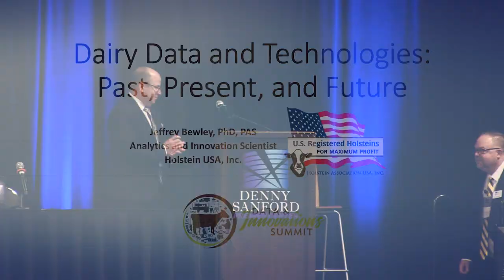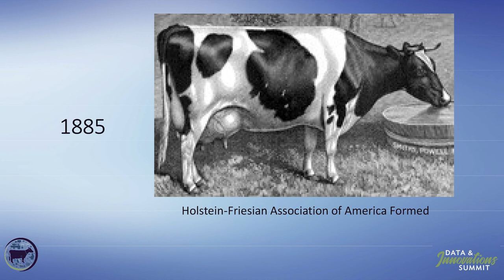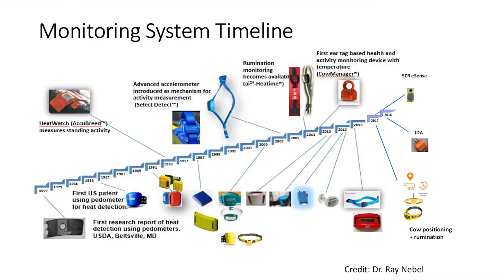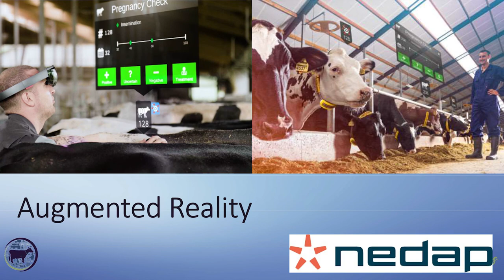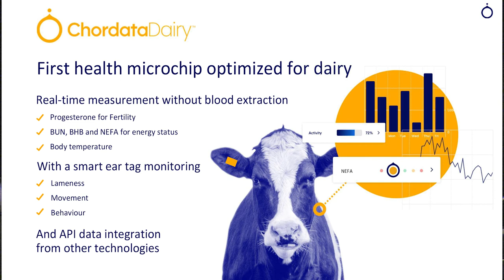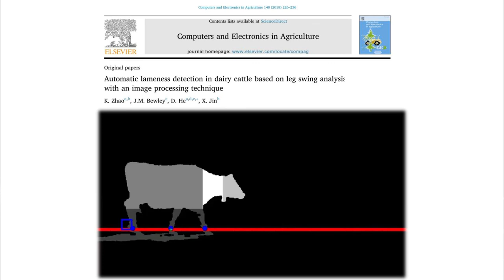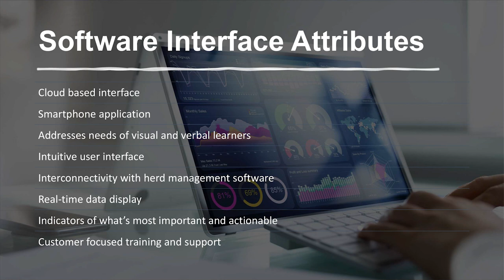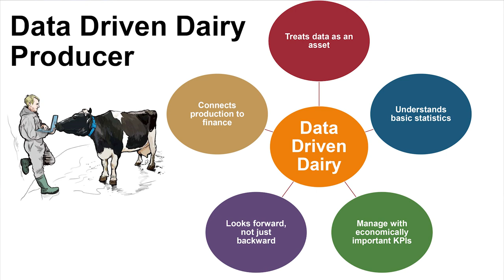Dairy Data & Technologies: Past, Present, and Future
Dr. Jeffrey Bewley, Analytics & Innovation Scientist at Holstein USA, shares his insight on the history of how dairy data and technologies and transformed over time, and where they're going in the future.